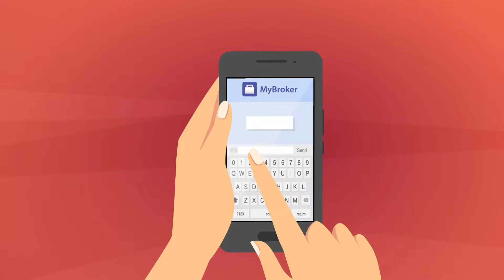Sophie règle son assurance incendie via MyBroker